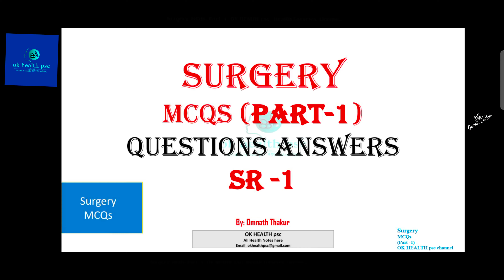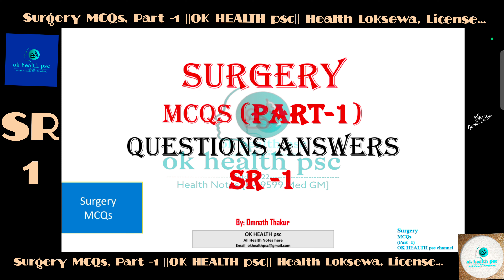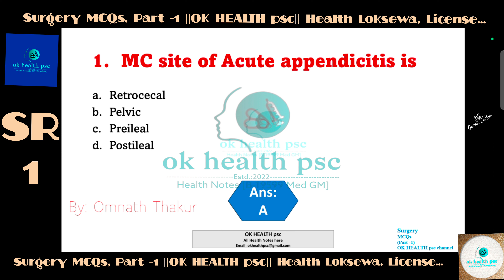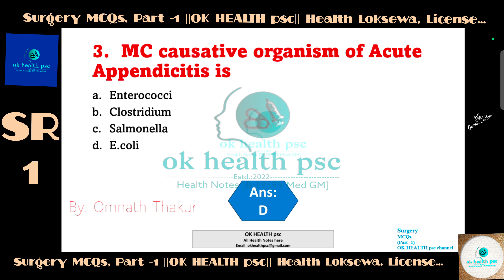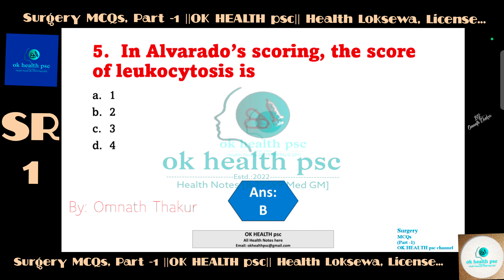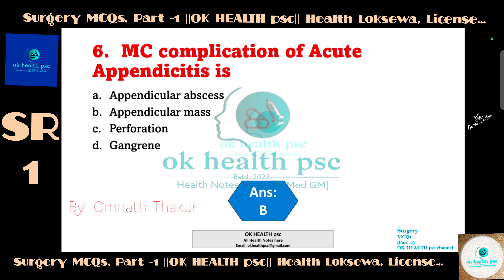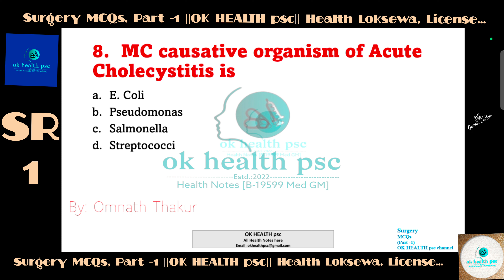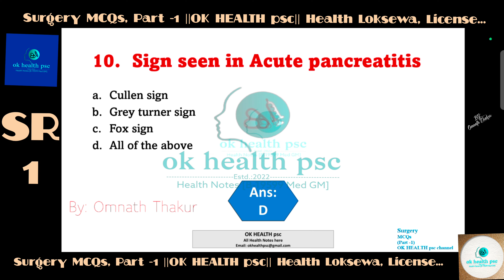Surgery MCQS, Part-1 ||OK HEALTH Psc|| Health Loksewa, Licence...